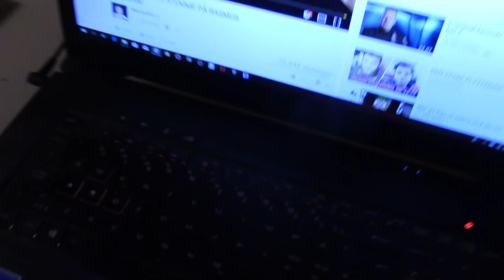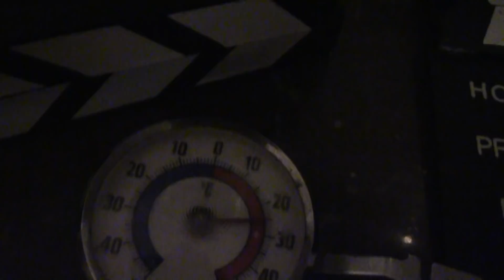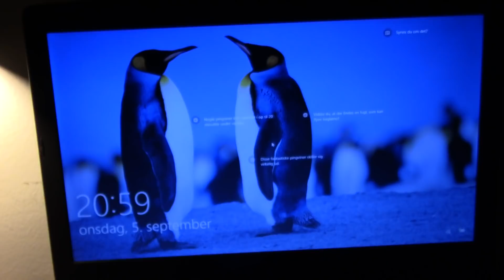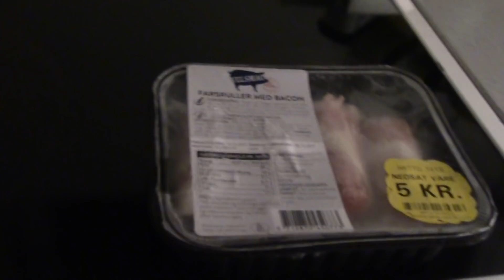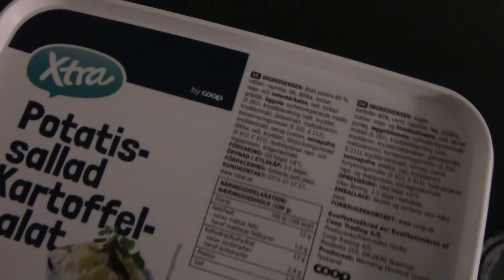MongoTV_1420 - FLOT Dag i Dag Onsdag Men VARMT - Godnat og Sov Godt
Godnat og sov godt, så gik denne onsdag 5.September, jeg har skruet mine persienner for vinduer og er var at gøre mig klar til natten. Det bliver bare nyheder DR 1 om lidt kl. 21.30 og så Netflix, vækkeur sat til kl. 8 i morgen.